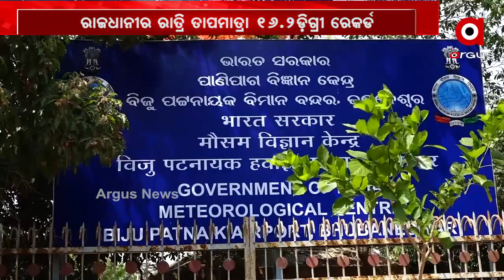ଖସିବ ପାରଦ ବଢିବ ଶୀତ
ଖସିବ ପାରଦ ବଢିବ ଶୀତ । ଦୁଇ ଦିନପରେ ବଢିବ ଶୀତ । ପ୍ରଭାବ ଗତ କାଲିଠୁ ସୃଷ୍ଟ ହୋଇଥିବା ଦକ୍ଷିଣ ପୂର୍ବ ବଙ୍ଗପସାଗର ଲଘୁଚାପରେ ପରିଣତ ହୋଇଛି । ଆଗାମୀ 24 ଘଣ୍ଟାରେ ଘନୀଭୂତ ହୋଇ ଅବପାତର ରୂପ ନେଇପାରେ.